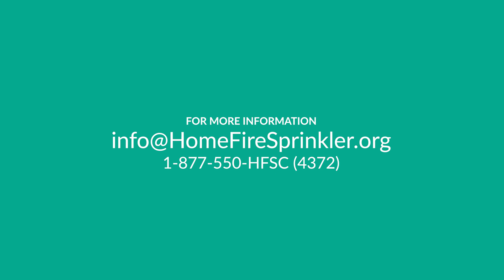HFSC Virtual Reality Promo Video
HFSC has worked with fire departments to support grassroots education, including live side-by-side flashover and sprinkler demonstrations.

Seeing is believing, and live side-by-sides have helped viewers understand flashover and the unparalleled value of home fire sprinklers.

Thanks to a grant from State Farm, HFSC is taking this important educational strategy to the next level with immersive virtual reality in 3D and 2D, with user-controlled 360 degree views. We are using live fire video to create a new side-by-side experience that is personal, powerful and memorable.

Think of it as a portable side-by-side. No construction, no set-up or rehab and no EPA burn approval.